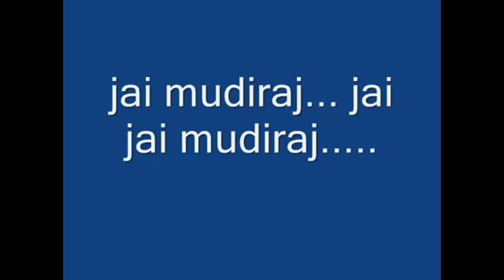mutharaiyar Andhra Pradesh(ஆந்திரப் பிரதேசம் )araiyar/mudiraj/koli -வீர முத்தரையர்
ஆந்திரப் பிரதேசம் முத்தரையர்கள்  முதிராஜ் .  இவர்கள் வீர முத்தரையர் முன்னேற்ற சங்கம் தமிழ்நாடு ல் தொடர்பில் உள்ளனர் .